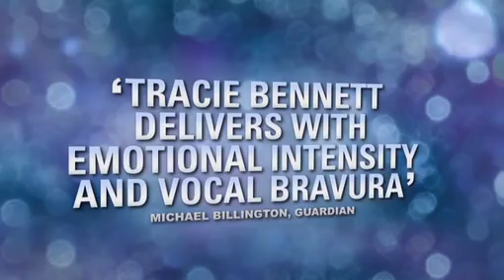End of the Rainbow at Trafalgar Studios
Olivier Award-winning star of Hairspray Tracie Bennett returns to the West End Stage as Judy Garland in Peter Quilter's End Of The Rainbow.

It's December 1968 and Judy Garland is about to make her comeback... again.   In a London hotel room with her young new fiancé at her side, Garland battles with a tornado of drugs and alcohol as she undertakes an exhausting series of concerts at the Talk of the Town to try and reclaim her crown as the greatest talent of her generation. Despite a series of failed marriages and a wrecked Hollywood career, Judy remains a tough, compelling, remarkable woman always armed to the teeth with her legendary razor-sharp wit.

Directed by the award-winning Terry Johnson, End Of The Rainbow features a breathtaking performance by Tracie Bennett, which receives standing ovations night after night. The production, supported by a six piece onstage band, includes Garland's most memorable songs including The Man That Got Away, Come Rain Or Come Shine, The Trolley Song, and of course Somewhere Over The Rainbow.